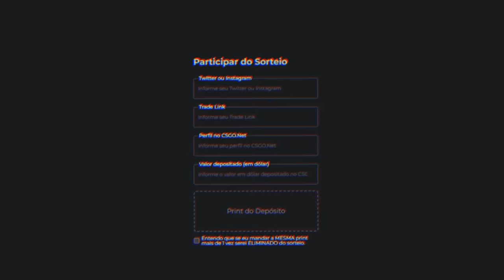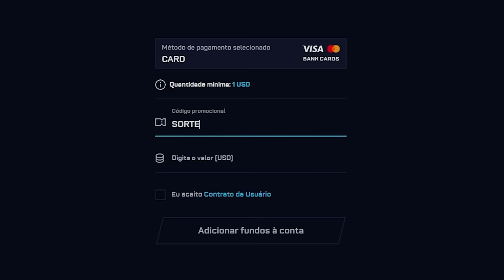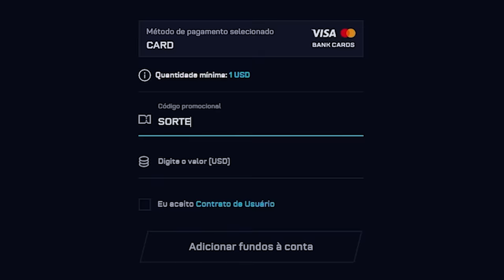Com R$60, GANHEI uma FACA DOPPLER 0.009 🤑 ( R$4.441,43 )